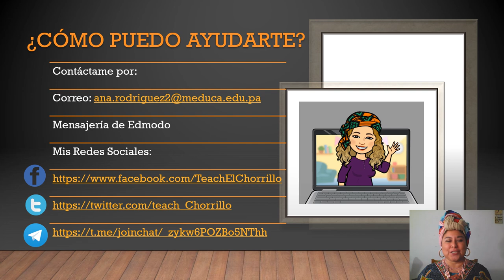Mes de la Etnia Negra - Salón Virtual de Informática. Del 3 al 7 Mayo.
Mes de Mayo: Mes de la Etnia Negra
Explicación del salón virtual de Informática.
Semana del 3 al 7 Mayo.
Clases de  primaria
Ciudad de Panamá